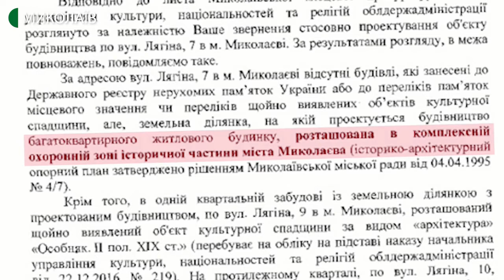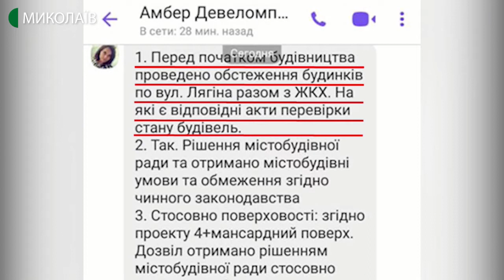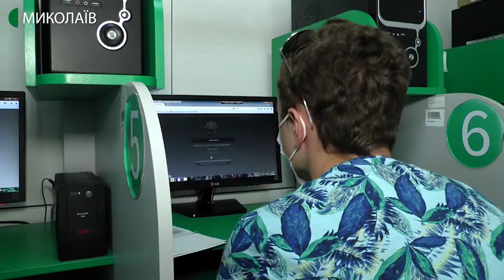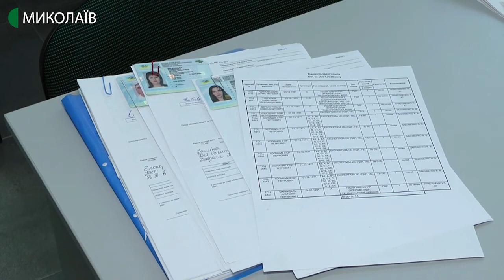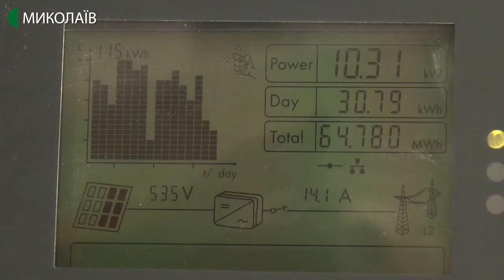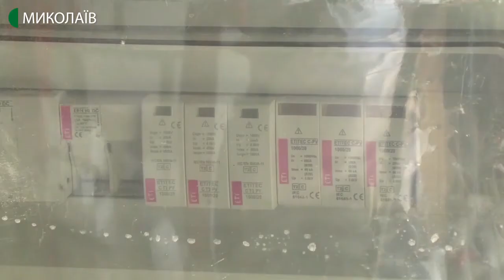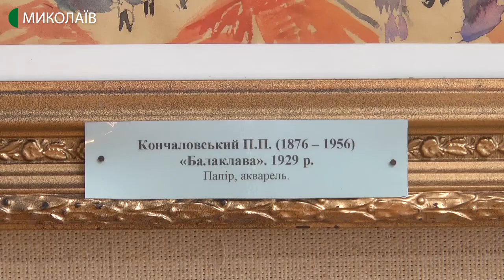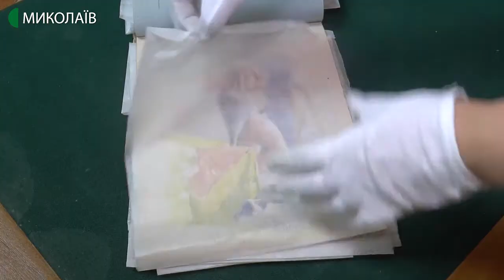21.07.2020. Новини. 19:00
Сьогодні у випуску:
- В історичному центрі Миколаєва будують багатоповерхівку;
- На Миколаївщині в сервісних центрах МВС впроваджують нововведення;
- COVID-19 на Миколаївщині: двоє людей захворіли, дев'ятеро — одужали;
- На Миколаївщині встановлені 800 домашніх сонячних панелей;
- У миколаївському музеї оцифрували колекцію графіки.
Ведуча – Світлана Кльосова